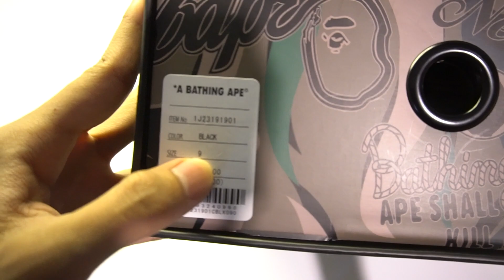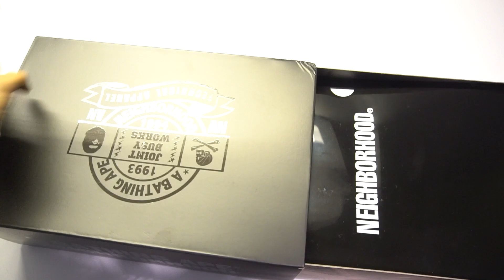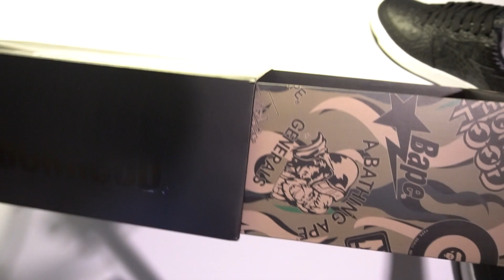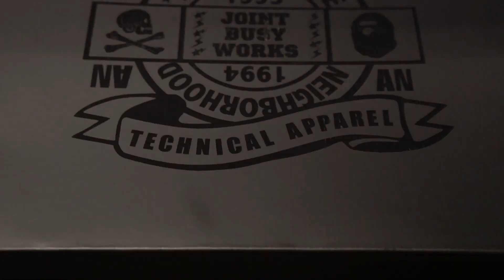Review Unboxing Sepatu Bathing Ape BAPE dan Neighborhood Hitam BAPE STA Collaboration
Sepatu kolaborasi antara Bathing Ape BAPE dan Neighborhood warna hitam bahan kulit / leather dengan pola buaya dan burung unta (crocodile and ostrich pattern) menggunakan siluet BAPE STA.

Apabila tertarik, beberapa sepatu yang telah saya review bisa temen2 dapatkan di